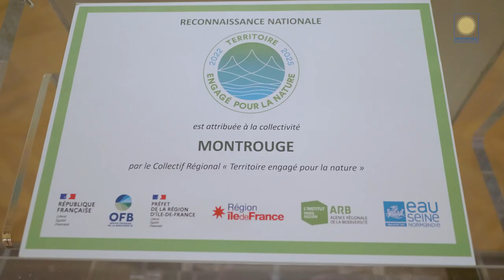Cérémonie 🌼 Montrouge Ville Verte & Fleurie 🌼